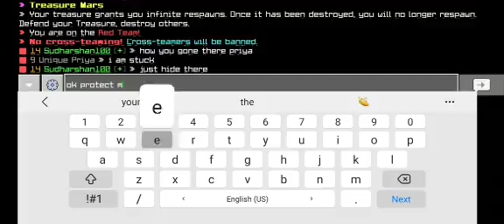My Team Protected Me Like Treasure In Hive || Subscribe to Mom's Lovable Galley